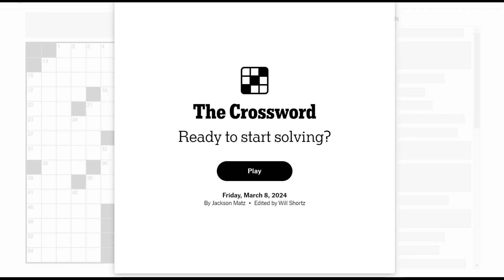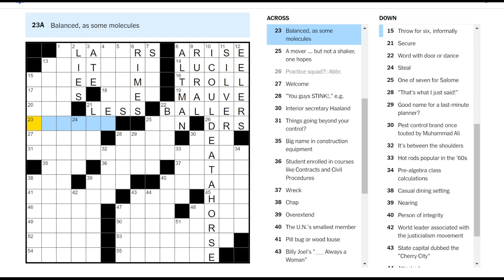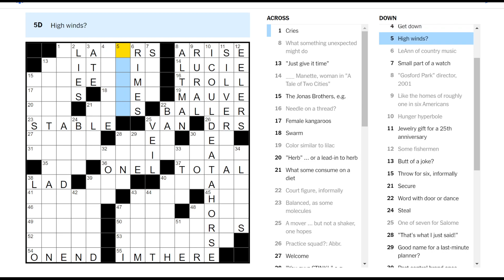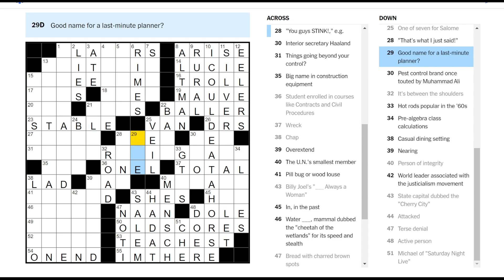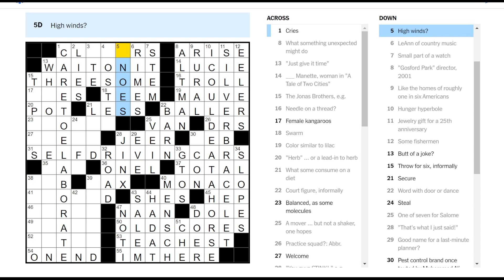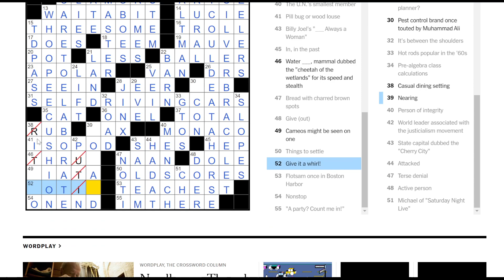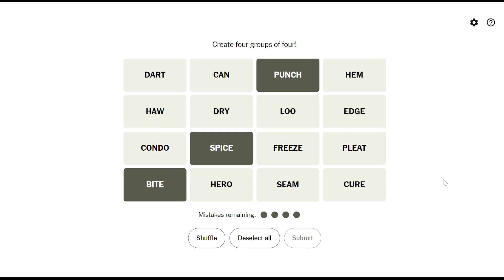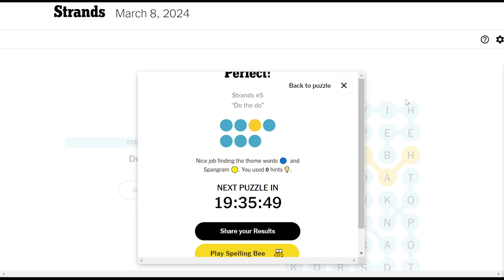Needle on a thread? (Friday crossword & puzzles)